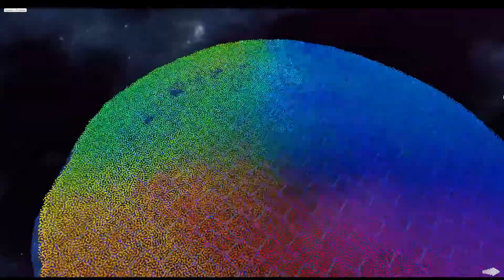VR Chroma Lab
Joost ging voor ons aan de slag met een aantal VR-games.

"Chroma Lab is a VR particle a sandbox. Surround yourself with hundreds of thousands of colorful particles that stick together like a fluid which you can interact with using a variety of tools."